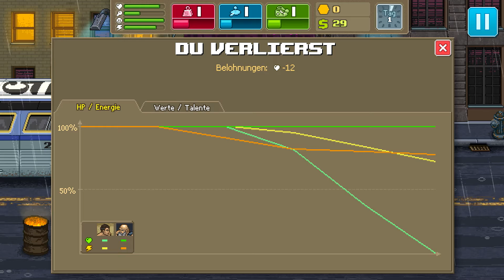PUNCH CLUB [001] Mike schlägt alle K.O. ... nicht! | ★ LETS PLAY ★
Kommentiertes LETS PLAY | GAMEPLAY | WALKTHROUGH | des Spiels von Yourpick auf deutsch | german (2016)
Punch Club (Erschienen am 8. Januar 2016)
Genre: Strategie | Simulation | RPG
Entwickler: Lazy Bear Games
Publisher: tinyBuild
Meine momentane Ausrüstung um euch mit Videos zu versorgen:

✗ Aufnahmeprogramm Konsole
► Meine  Netzwerke:
Wenn Ihr etwas bei Amazon einkaufen wollt, dann tut das über die oben stehenden Links. Ganz easy: Drauf klicken. Einkaufen. Fertig. Keine Nachteile oder Mehrkosten für Euch, aber riesen Unterstützung für mich. Vielen Dank!